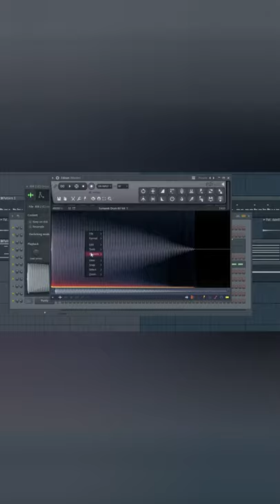How to Find the Key of an 808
Showing How to Find the Key of an 808 within a FEW EASY STEPS